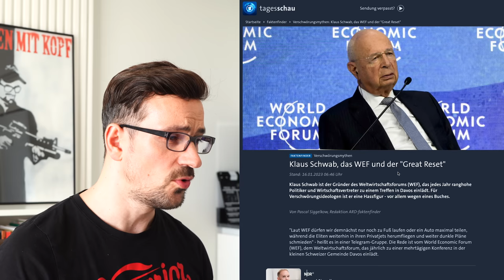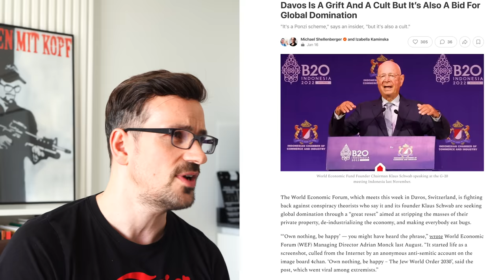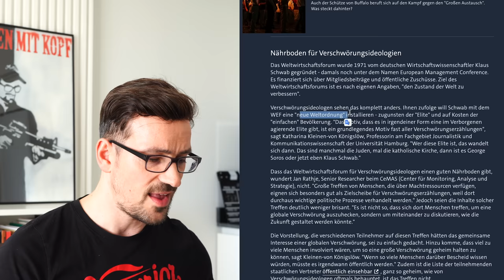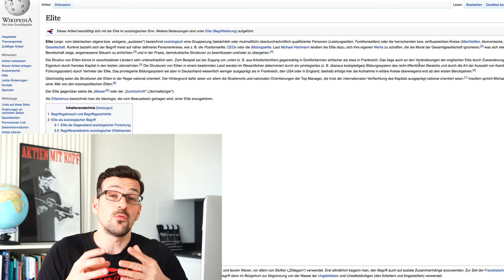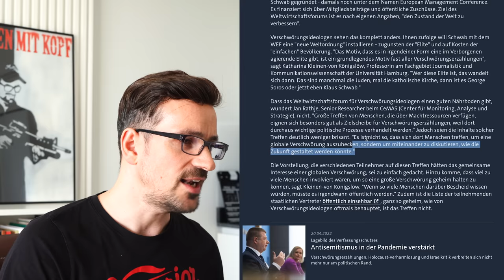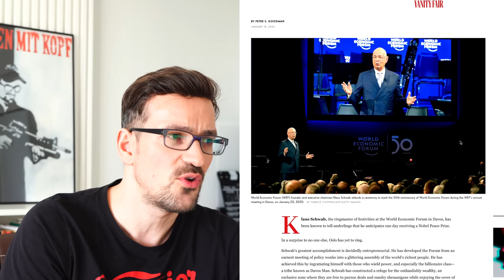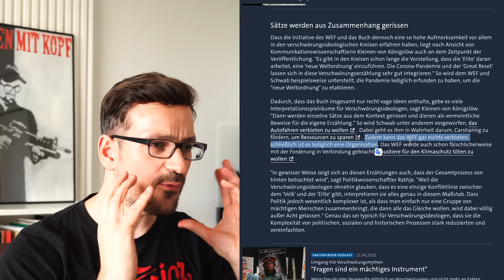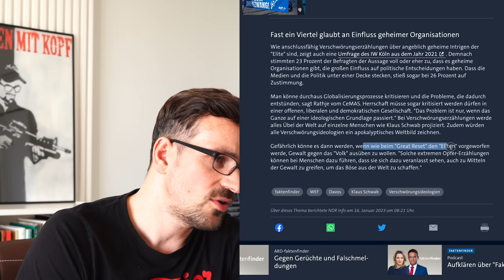Klaus Schwab und "Great Reset" ARD Faktenfinder verteidigt WEF!